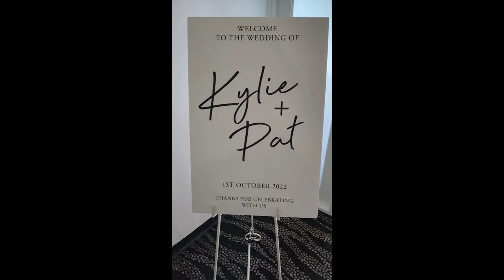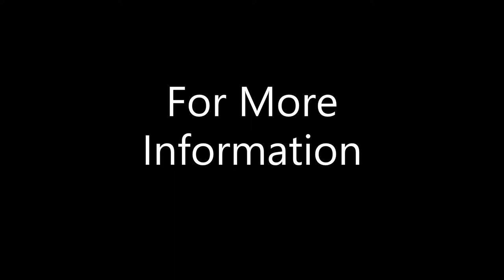Kylie and Pat Photo Booth Only NC Entertainment At Mollymook Golf Club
Saturday 1st October 2022.
Congratulations to Kylie and Pat who celebrated their wedding at Mollymook Golf Club.
NC Entertainment Services were proud to provide the photobooth as part of their entertainment for themselves and their guests. The photobooth was very popular with lots of laughs, poses and memories being made.
Thanks for having us Kylie Cirillo and Patrick Cirillo and we wish you nothing but love and happiness for the future.
Venue - Mollymook Golf Club
Cake - Cake Boss Ulladulla
Stylists - Bluebird Stylists
Music (band) - The Missing Link
Photobooth - NC Entertainment Services